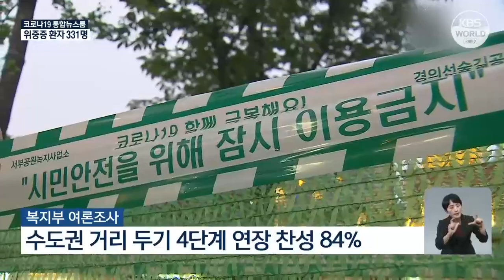Hàn Quốc xuất hiện ca nhiễm biến thể Delta Plus đầu tiên trong cộng đồng | KBS NEWS 210803